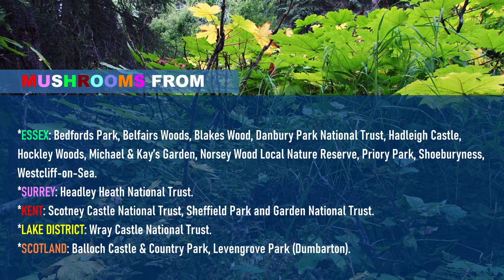MUSHROOM WONDERLAND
To me, mushrooms are fascinating subjects for my photography. Mushrooms are a typical autumnal product. Mushrooms are known more than 50,000 species on earth! Yes, there are over 50,000 species of mushrooms in the mother earth! Why do we need mushrooms? Some of them are edible, and others are poisonous. About 1 to 2 % of species are toxic, and others can be sued for medicinal resources. Mushrooms are unique organisms and more closely related to humans than to plants. They breathe, consume other life forms, and then they search for companionship through their root systems to germinate and bear fruit. Mushrooms act like loving and careful creatures when they help other plants grow. They also function as nature’s very own unique communication system via mycelium. Imagine that they connect to each other like the internet of the forest acting as nature’s recyclers.